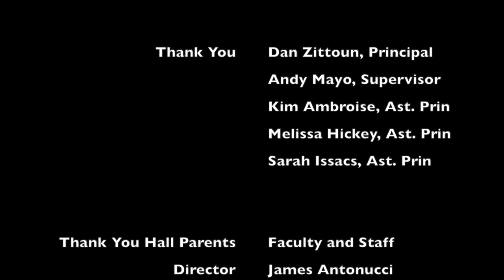2022 NJF DIVISION L-2 "LIVE": WILLIAM H. HALL HIGH SCHOOL JAZZ BAND II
2022 NJF DIVISION L-2 "LIVE":  WILLIAM H. HALL HIGH SCHOOL JAZZ BAND II